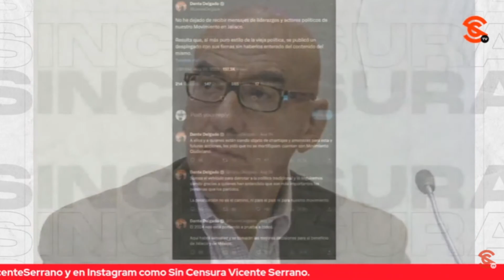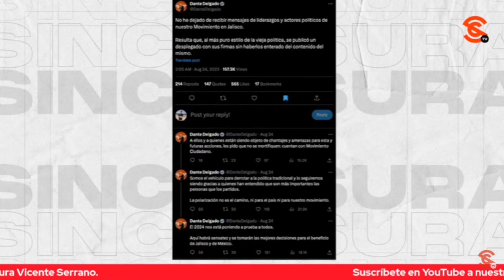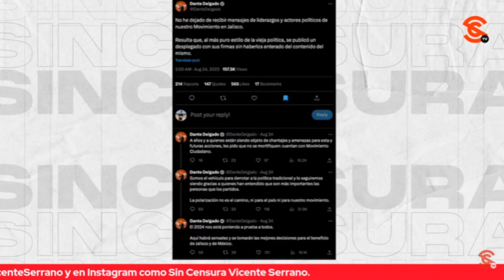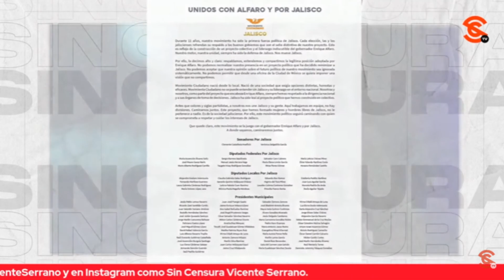ALFARO MUY AMIGUIS CON PRIANISTA XÓCHITL… PERO HACE AÑOS DECÍA QUE NI A LA ESQUINA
Cada vez más distante del PANaranja, el gobernador de Jalisco Enrique Alfaro compartió ayer en sus redes una foto en la que se le ve junto a Xóchitl Gálvez, quien estuvo en Guadalajara, y hasta le dijo que Jalisco siempre será su casa… Pero hace unos años, Alfaro dijo que si el PAN se aliaba al PRI con tal de ganarle a López Obrador no iría con ellos “ni a la esquina”... Bueno, pues ahora que tenemos a un Alfaro muy priista, Dante Delgado dijo que si Movimiento Ciudadano no saca más que ellos se retira.